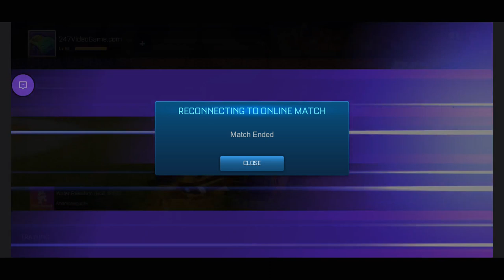Rocket League Sideswipe Gameplay 17 - 24/7 Video Game - 247VIDEOGAME.COM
24/7 Video Game - All of the best video games all of the time.  Watch no commentary gaming videos live on Twitch or on demand on Youtube.

• Social Media/Follow